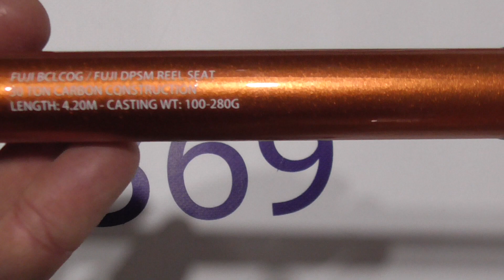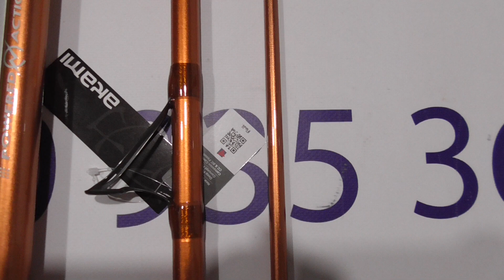15107 CAÑA SURFCASTING AKAMI NADIA SURF 4 20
CAÑA PARA EL SURFCASTING